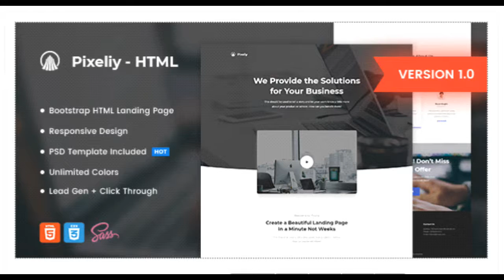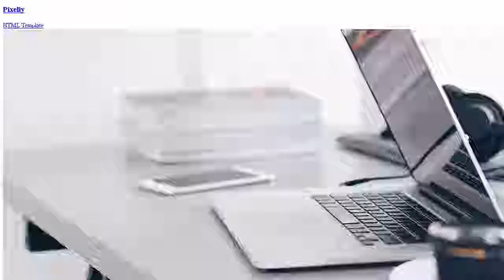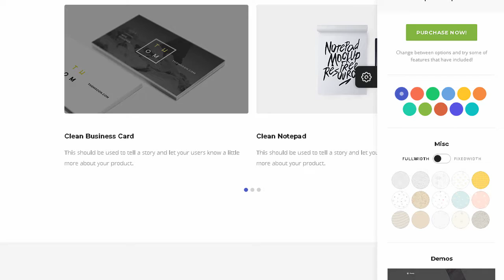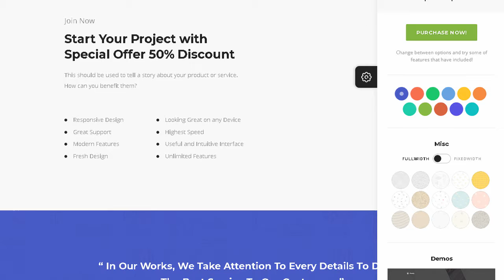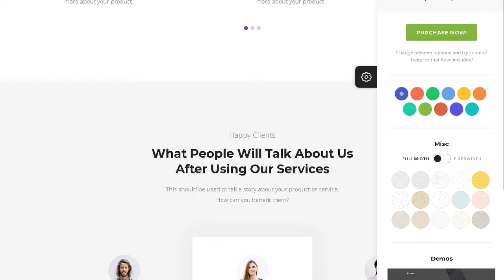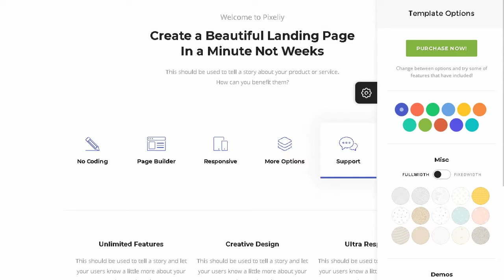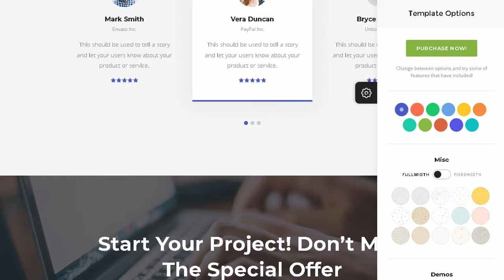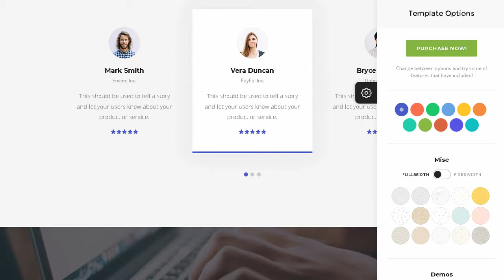Pixeliy - Business HTML Landing Page Template | Themeforest Templates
Download Pixeliy - Business HTML Landing Page Template | Themeforest

OR

Pixeliy is a flexible business HTML5 landing page. This Template offers many various possibilities which will help you easily create a beautiful. stunning and unique landing page.

Choose from 3 homepage versions: Lead Gen. Fixed Width and Colorful Banner Background with Thank you page. Just Click On Demo to fill your needs. Promote your project with stylish blocks. which are easy to create and edit. Let your visitor contact you via working contact PHP form to contact you.

General Features

Based on Twitter Bootstrap 3.3.5

Built With Sass

100% W3C Valid Files

Fully Responsive Layout (PC. Tablet and Mobile phone)

Cross Browser Compatible (Chrome. Opera. Safari. Mozzila. IE9+)

Taking Care of Content Possibilities

Lead Gen and Fixed Width Homepages

PSD Template Included

8 Content Blocks

Unlimited Colors Possibilities

Working PHP Form With Validation

Very Detailed Documentation

PSD Included

ET Line Icons

Over 800 Google Web Fonts You Can Use

About Pixeliy Template

Pixeliy template based on Bootstrap grid system. HTML5. and CSS3. and it&rsquo;s very easy to customize each and every block of HTML and CSS file is properly commented which will help you to customize this template as per your requirements.

Unsplash For Photo &ndash; Unsplash.com

Freepik For Graphic Photo &ndash; Freepik.com

Flaticon For Icons &ndash; Flaticon.com

Note: No preview images are included in main file.

Update Details

V1.0 - 12 November 2018

- UPDATE: Initial release